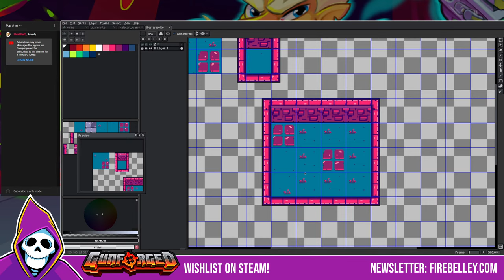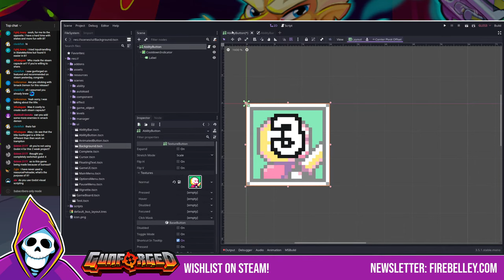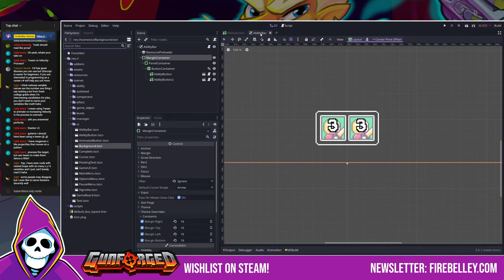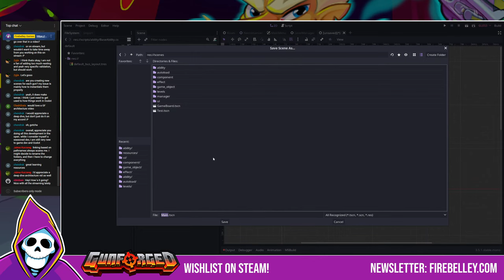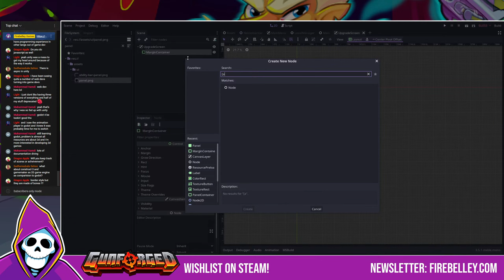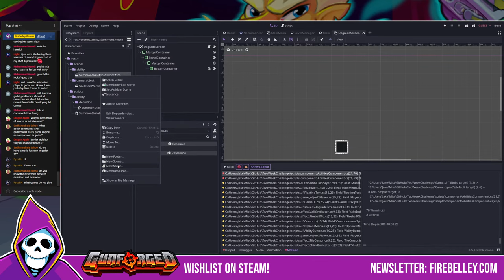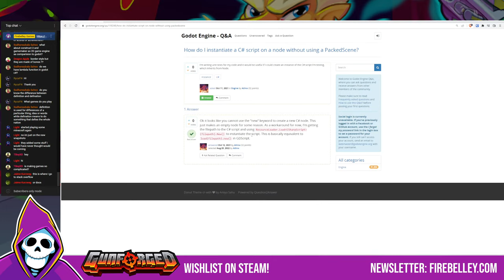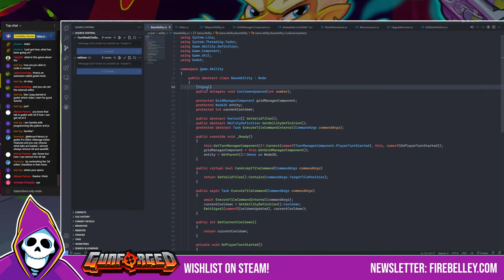Let's Make a Commercial Game in 2 Weeks! - LIVE Godot Development